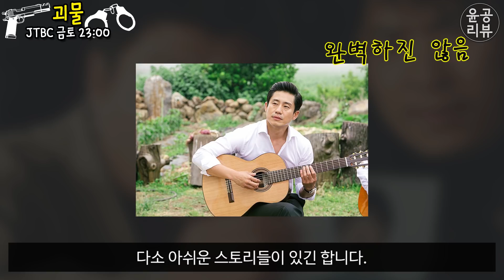[괴물] 12회 리뷰: 방주선 옆에 기타피크가 있는 이유, 모든걸 목격한 강진묵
일주일 어떻게 참을까...